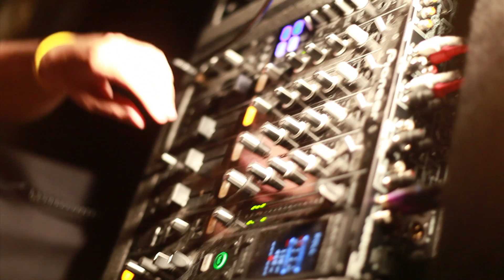Crab Walk - DJ Moonstone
Internationally Acclaimed Music Artist DJ Moonstone

Credits:
Camera: Seth Brown, David Swift
Editor: David Swift